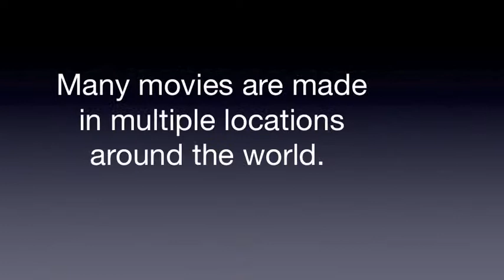Hollywood Producer Asks For Pressure Washing Magic.mov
Hollywood Producer Asks For Pressure Washing Magic

The name 'Hollywood' conjures up different images for different people.  Most people think of the place in California where movies are made.
But Hollywood's magic can happen anywhere.  Many movies are made in multiple locations around the world.
We recently had a request for pressure washing in Leadville, CO.
This Hollywood producer was shooting a commercial of a tractor-trailer going down the highway with snowy mountain peaks in the background.
He said he likes filming at high altitude because the air is so crystal clear.  Unfortunately, the two days they were shooting, the high temperatures for the day were well below freezing.
We had no problem getting our pressure wash truck to the set without freezing our equipment. We do it all the time in Colorado's winter weather. But that tractor-trailer would have frozen instantly when we pressure washed it!
If they had given us a little more notice, we could have made arrangements for getting the equipment clean using other methods.
Trying to get rush jobs done in the winter is a challenge. But getting last minute work done is our specialty and if there's a way to do it, we will make it